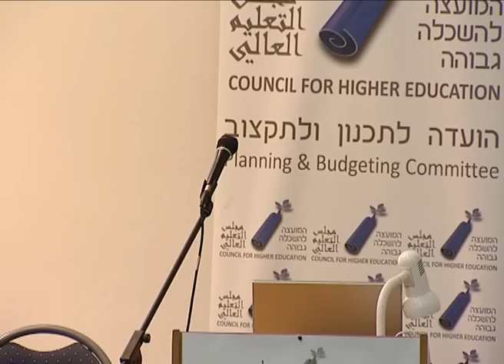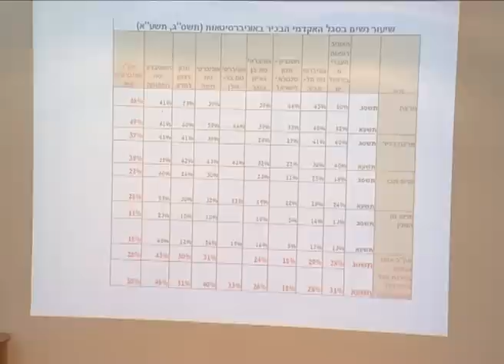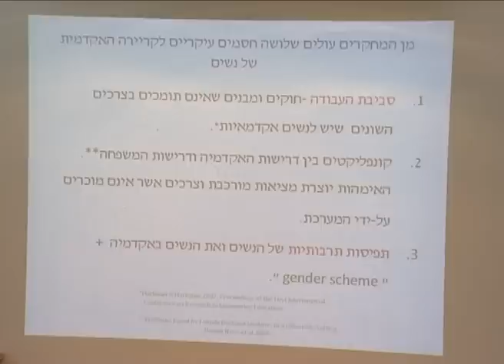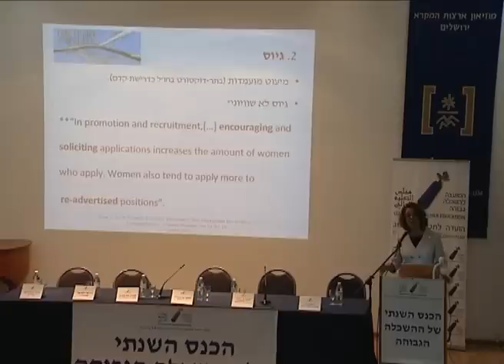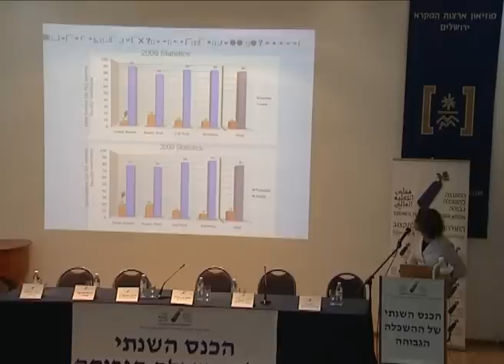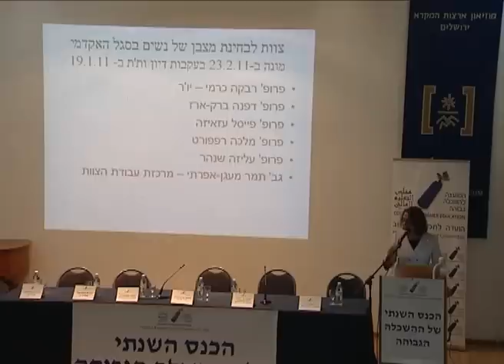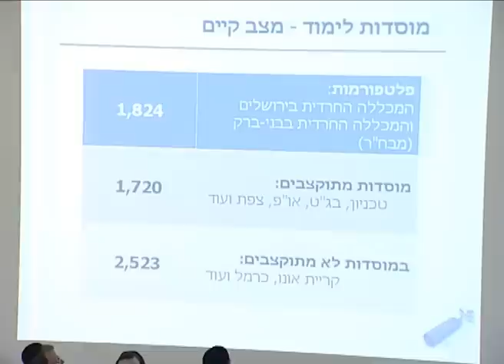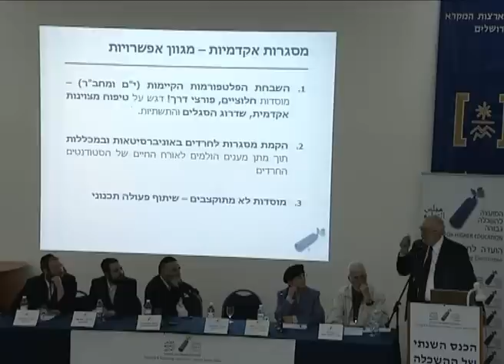הכנס השנתי של ההשכלה הגבוהה - מושב שלישי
הכנס השנתי של ההשכלה הגבוהה
התקיים ביום חמישי, ג' בניסן תשע"א, 7 באפריל 2011
מוזיאון ארצות המקרא בירושלים

מושב שלישי:
מנחה: נועה-נוף שטיינר, עוזרת בכירה ליו"ר ות"ת
בהשתתפות:
רבקה כרמי, נשיאת אוניברסיטת בן גוריון, יו"ר ור"ה: קידום מעמד הנשים באקדמיה

פאנל בנושא "חרדים באקדמיה", בהשתתפות:
ראובן גל, ראש פרוייקט חרדים במוסד שמואל נאמן
עדינה בר שלום, יו"ר המכללה החרדית ירושלים
מרדכי פלדשטיין, מנכ"ל קרן ק.מ.ח.
יואל בידרמן, סטודנט, בג"ט
חיים רכניצר, סטודנט, מבח"ר
מנואל טרכטנברג, יו"ר ות"ת